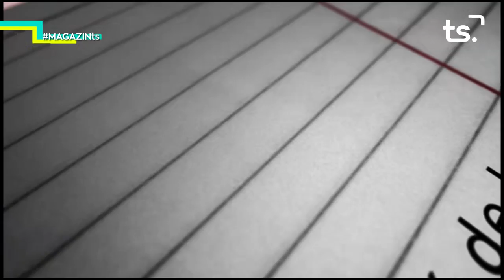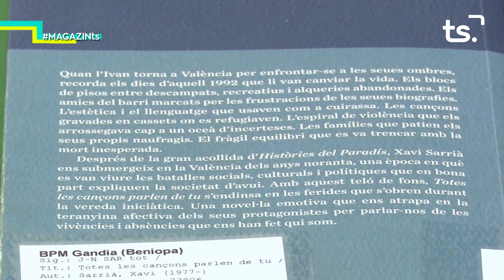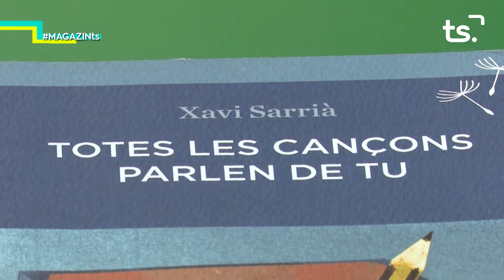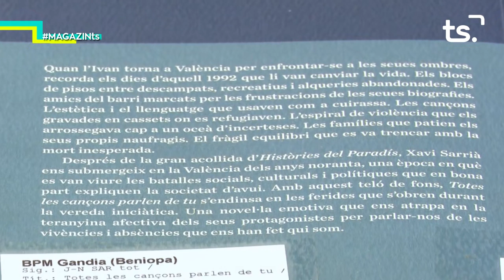2019 09 06 MAGAZIN TS DIVENDRES INVESTIGACIÓ CAMPUS